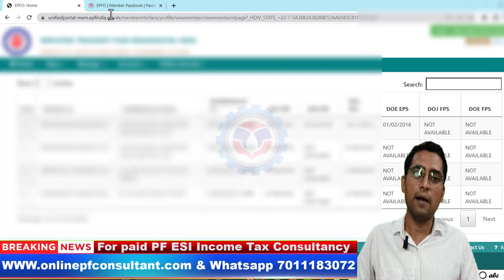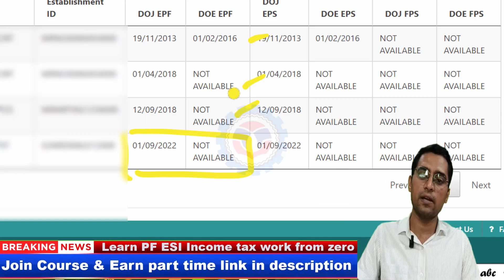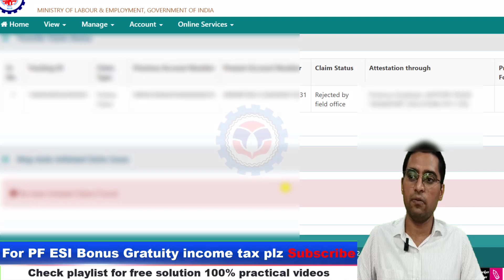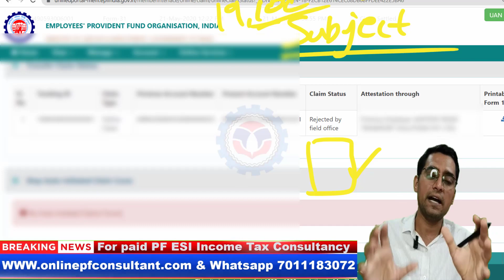🚨 Solve PF form 19 Reject first transfer old member id solution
agar apko pura pf nikalna hai to ye galti mat karna

pf claim rejection problem solved

epf claim rejected ifsc also different in kyc please update kyc

please enclose check of bank ifsc also different in kyc update

pf rejection reasons solved

epf claim rejected reasons

pf claim rejected

pf rejected how to apply again

pf helpline

pf rejected

solution for pf claim rejected

epf claim rejected

pf rejected solution

pf claim rejected apply again

epf

pf

uan

epfo

PF form Kaise reject ho raha hai

PF withdrawal form Bar Bar to reject ho raha hai solution bataen

pf Form reject Ho Gaya Kaise Pata Karen kya problem Hui Hai